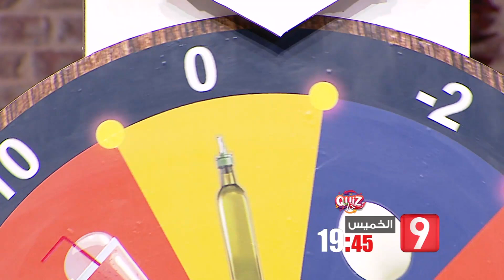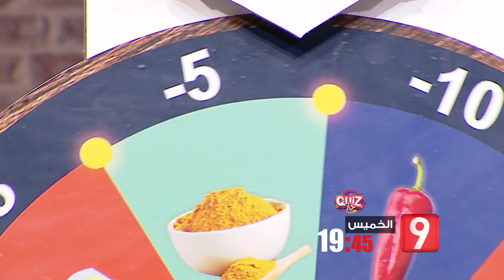تتابعون يوم الخميس برنامج Quiz_حار على الساعة 19:45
تتابعون يوم الخميس برنامج Quiz_حار على الساعة 19:45